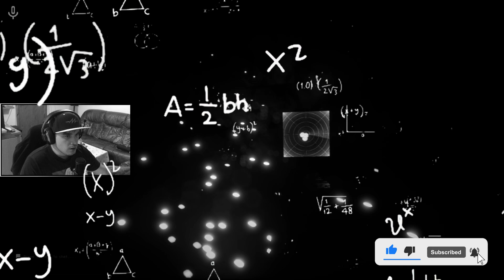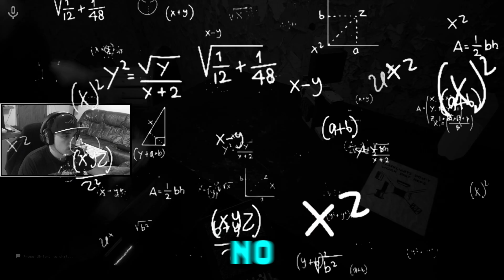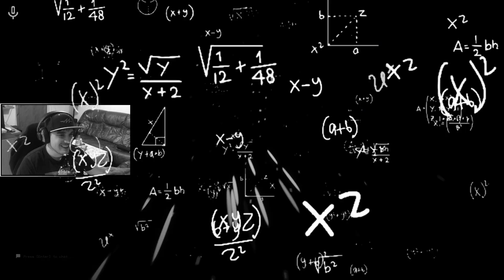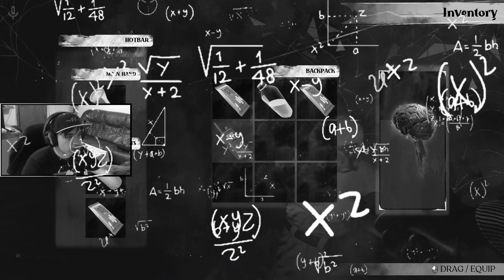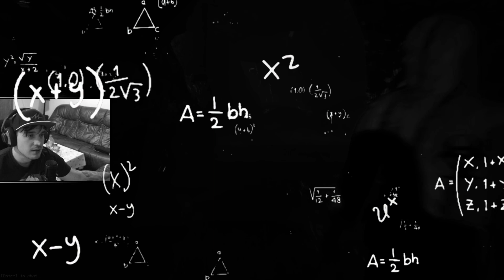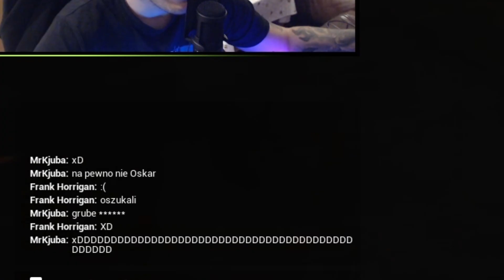Podwodna jaskinia | Escape the Backrooms #8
Nawet do 90% zniżki na gry!